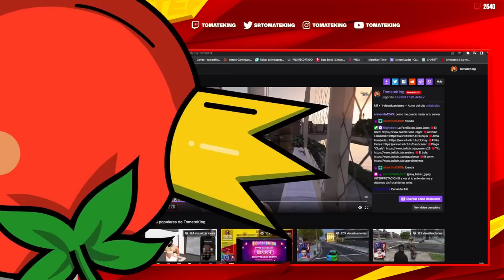👊 JUAN JOSÉ 🧔 | BATTLEROYALE Y RUINA 💣 | LOS FERNÁNDEZ 💙❤️💚 | CHECKPOINT 👾 | GTA V ROLEPLAY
¿Quieres verme en directo? Te espero en Twitch Todos los días a las 22:00 hora Española.